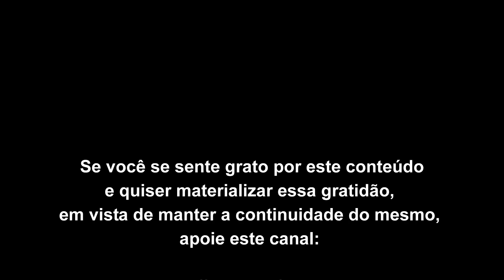Bem-estar ou mal-estar são linhas dramaturgas do imaginal